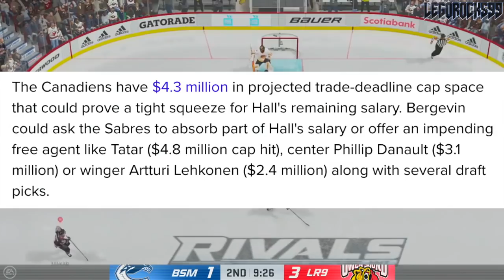Taylor Hall Trade To Habs, Bruins, Or Blue Jackets? NHL News & Rumours Today 2021 (Buffalo Sabres)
Today we're going over Lyle Richardson's recent article, discussing how the Montreal Canadiens, Boston Bruins, Columbus Blue Jackets, Florida Panthers, or Carolina Hurricanes could be potential suitors for a trade for Buffalo Sabres forward Taylor Hall.

The 2020 NHL Draft 1st Round went as follows:

1st) New York Rangers, Alexis Lafrenière
2nd) Los Angeles Kings, Quinton Byfield
3rd) Ottawa Senators (from San Jose Sharks), Tim Stützle
4th) Detroit Red Wings, Lucas Raymond
5th) Ottawa Senators, Jake Sanderson
6th) Anaheim Ducks, Jamie Drysdale
7th) New Jersey Devils, Alexander Holtz
8th) Buffalo Sabres, Jack Quinn
9th) Minnesota Wild, Marco Rossi
10th) Winnipeg Jets, Cole Perfetti
11th) Nashville Predators, Yaroslav Askarov
12th) Florida Panthers, Anton Lundell
13th) Carolina Hurricanes (from Toronto Maple Leafs), Seth Jarvis
14th) Edmonton Oilers, Dylan Holloway
15th) Toronto Maple Leafs (from Pittsburgh Penguins), Rodion Amirov
16th) Montreal Canadiens, Kaiden Guhle
17th) Chicago Blackhawks, Lukas Reichel
18th) New Jersey Devils (from Arizona Coyotes), Dawson Mercer
19th) New York Rangers (from Calgary Flames), Braden Schneider
20th) New Jersey Devils (from Vancouver Canucks), Shakir Mukhamadullin
21st) Columbus Blue Jackets, Yegor Chinakov
22nd) Washington Capitals (from Carolina Hurricanes via New York Rangers and Calgary Flames), Hendrix Lapierre
23rd) Philadelphia Flyers, Tyson Foerster
24th) Calgary Flames (from Washington Capitals), Connor Zary
25th) Colorado Avalanche, Justin Barron
26th) St. Louis Blues, Jake Neighbours
27th) Anaheim Ducks (from Boston Bruins), Jacob Perreault
28th) Ottawa Senators (from New York Islanders), Ridly Greig
29th) Vegas Golden Knights, Brendan Brisson
30th) Dallas Stars, Mavrik Bourque
31st) San Jose Sharks (from Tampa Bay Lightning), Ozzy Wiesblatt